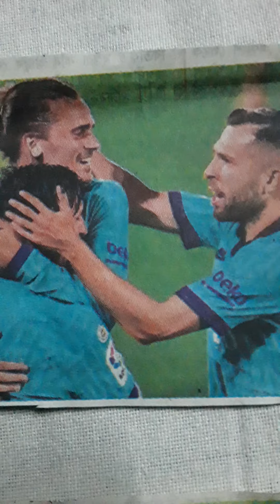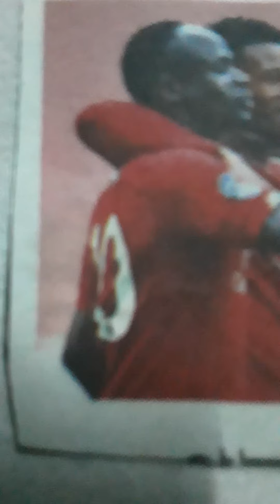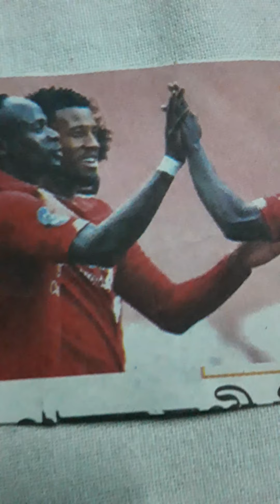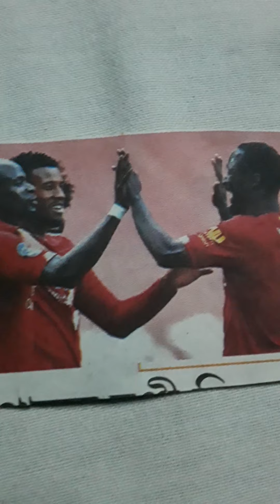Goli Goli Hiya Assamese modern song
Writer composer and singer Dr. Nripen Kakoty .